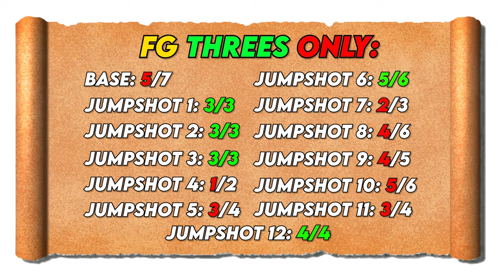Every Jumpshot In RH2!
In Today’s Video, I test out Every Single Jumpshot in RH 2 The Journey. I go from using the Base jump-shot and go all the way down to jump-shot 12. Hopefully, this video gives you an idea of what jump-shot you would like to use.

⏰ Timestamps:
Intro: 0:00 - 0:13
Base: 0:14 - 4:06
Jumpshot 1: 4:07 - 4:57
Jumpshot 2: 4:58 - 9:13
Jumpshot 3: 9:14 - 9:31
Jumpshot 4 (wrong jumpshot) :  9:32 - 11:01
Jumpshot 5: 11:02 - 12:50
Jumpshot 6: 12:51 - 14:29
Jumpshot 7:  14:30 - 14:50
Jumpshot 8: 14:51 - 16:25
Jumpshot 9 (Jumpshot 10) : 16:26 - 17:54
Jumpshot 10 (Jumpshot 9):  17:55 - 19:47
Jumpshot 11: 19:47 - 22:47
Jumpshot 12:  22:48 - 22:51
Outro - The Best Jumpshot In My Opinion : 22:52 - 23:19

Second Channel: @LiveLithic
Third Channel: @LithicShorts1

If you have any questions or want to request a topic just leave a comment on this video and I'll see what we can do to be able to answer.

Roblox advertises itself as an ‘Imagination Platform’ that allows its users to develop or play millions of 3D online games. It was launched in 2007, and has 64 million players every month, with an estimated total of 178 million accounts on the platform. It is available to download as an app on both Android and iOS and is listed as 12+ with Parental Guidance advised. Users can also play the game on tablets, PC, Xbox One, or Amazon devices.

It is described as a site created for gamers by gamers. The other main function of the platform is socializing, users are encouraged to make friends with other online players. The site allows users to “Imagine, socialize, chat, play, create, interact and relate with others in many ways.” The Roblox Suite allows gamers to create their own game or create another world with friends or ‘virtual explorers’.

🎥 Equipment~
My Keyboard
My Mouse
My Microphone
My Mic Stand
My Webcam